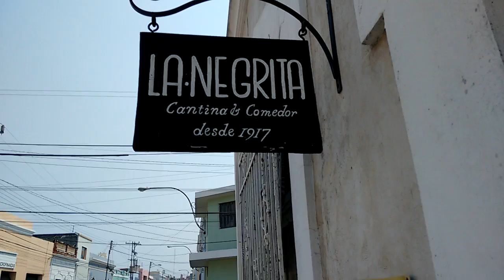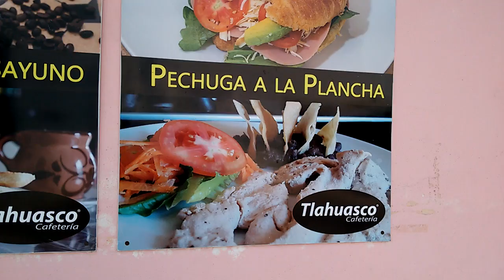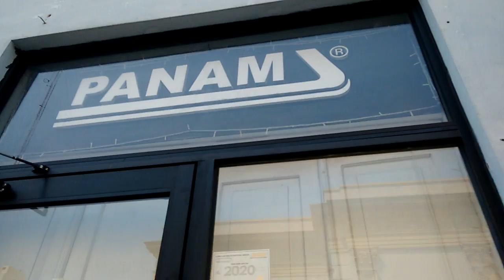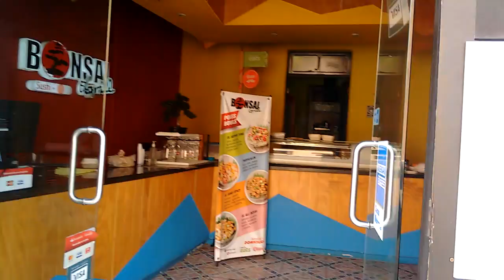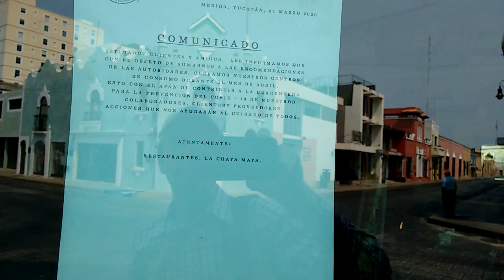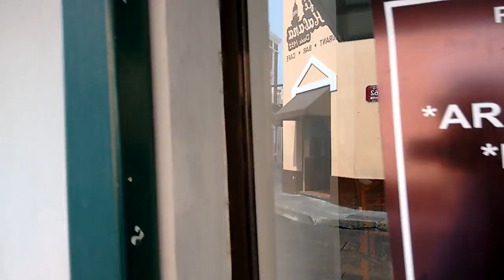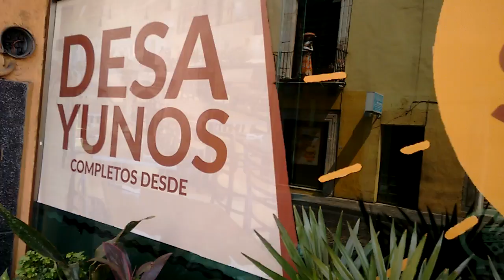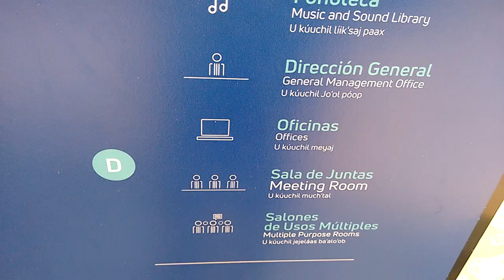Empty Streets.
A little visit to merida's downtown and how sadly I saw these empty, sad streets.